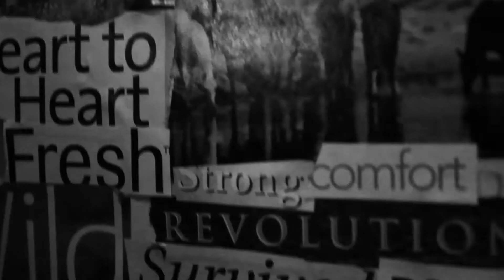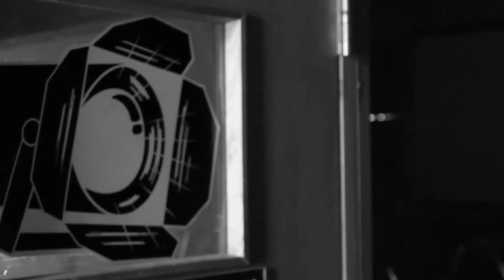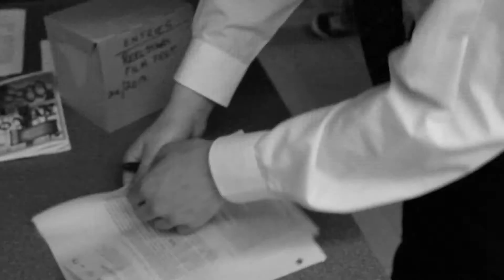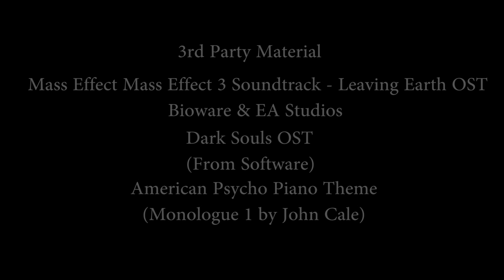The Last Signature Final Cut